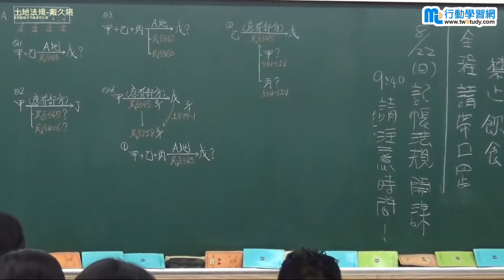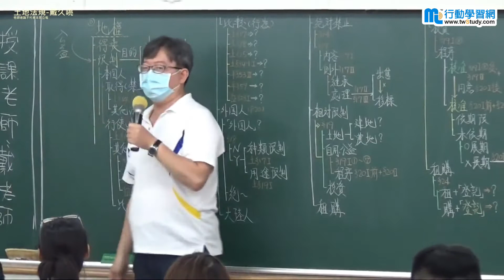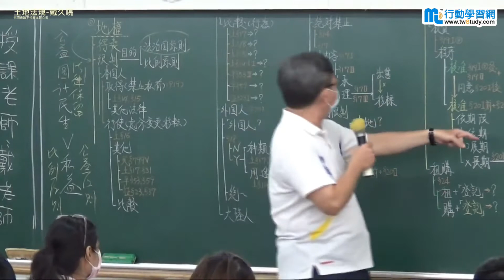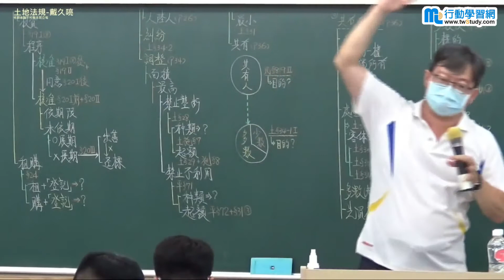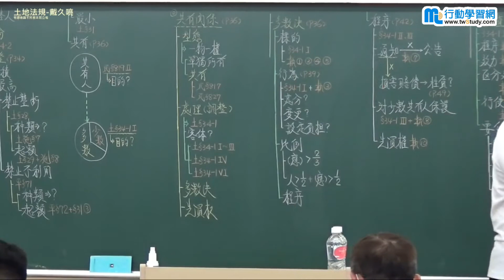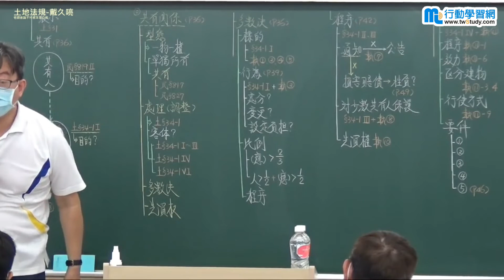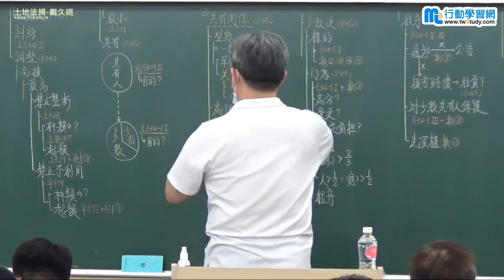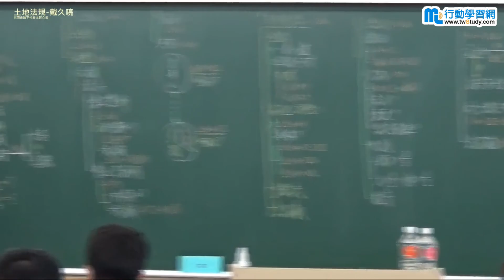土地法規 - 戴久喨《不動產經紀人課程》【行動學習網】